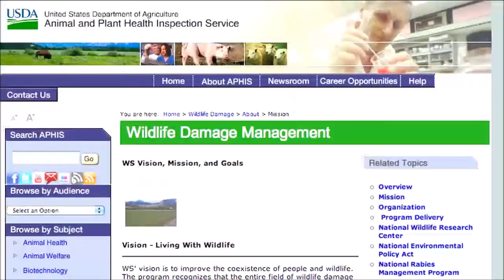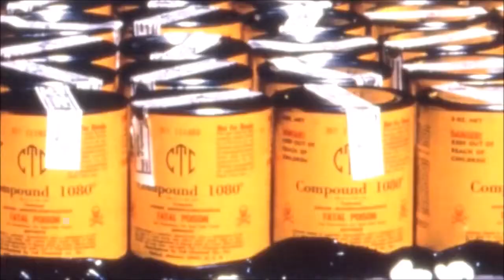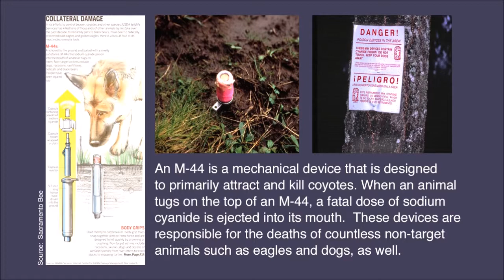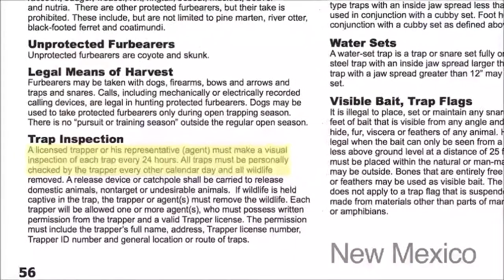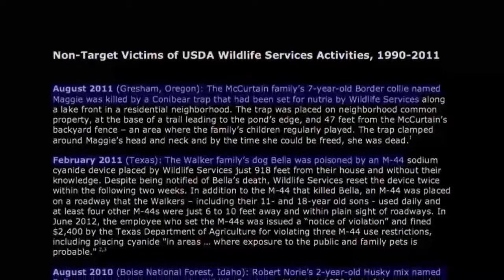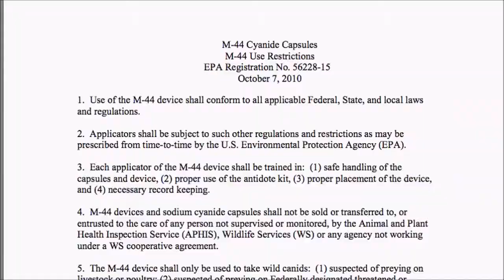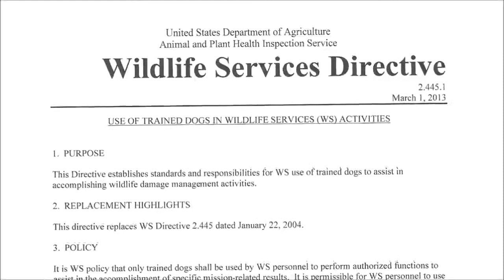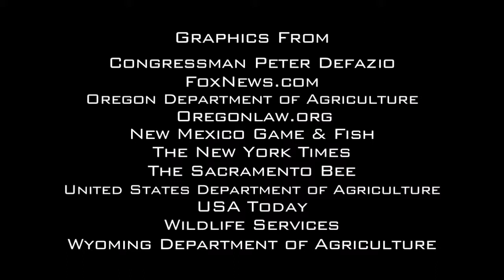Exposed - USDA'S Secret War on Wildlife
Sign the Wolves Petition. If You want to stop this, SIGN AND SHARE ;)
We can't send the President Views People. So we made a derived version with Pictures. He Just stepped up For White Mountain Apache Land! He will step up for Wolves if you tell Him Too! This is The Most Important Video to Date for Your Wolves Included with a Petition to President Barack Obama
Please Sign and Share:

Our Version is a shortened Version of What Predator Defense made to Expose a Severe problem with USDA'S Wildlife Services Demon Squad. which Initially was posted on Youtube. We have also included links to both Predator Defenses original Verisons on their Website as well as their Youtube Channel.
This short film was derived from the documentary, "EXPOSED: USDA's Secret War on Wildlife," produced by Predator Defense, and available

Predator Defenses Full Length Version:
In this award-winning film that Jane Goodall wants millions to see, three former federal agents and a Congressman blow the whistle on Wildlife Services--a barbaric, wasteful and misnamed agency within the USDA most Americans have never heard of--and expose the government's secret war on wildlife on the taxpayer's dime.

Wildlife Services has been having their way for almost a century, killing millions of wild animals each year, as well as maiming, poisoning, and brutalizing countless pets. They have also seriously harmed more than a few humans. They apparently thought they were going to continue getting away with it. But with your help, we're not going to let them. Learn more and support our efforts to end America's war on wildlife

EXPOSED won the award for Best Wildlife Activism at the 2014 Wildlife Conservation Film Festival in New York, the premier wildlife film festival in North America. It also won the award for Best Short Film at the Animal Film Festival in Grass Valley, CA, in February 2015.

The Video in this post is Our Condensed Version That Predator Defense made to Expose a Severe problem with USDA'S Wildlife Services Demon Squad. Their Original version with sound is Located

Mr. President,
We the people come before you to humbly ask that you immediately terminate USDA'S WS Funding due to their lack of following the Law, that we as U.S. Citizens are required to follow! USDA'S WS Employees are told by their supervisors to pay no attention to the law, while at the same time Lie in their reporting of the Facts to enable them to continue to receive Taxpayer funding.

Several former Wildlife Services Agents describe how Their superiors encouraged Them to purchase illegal pesticides from the Wyoming Department of Agriculture to resell to ranchers and Wyoming’s state predator boards to kill predators like coyotes, wolves, e. He likened it to a “drug operation.” This Happened even after the Banning of said Chemicals and Poisons.
Rather than fostering a peaceful coexistence between animals and humans, Wildlife Services is actively hunting, poisoning, and inhumanely trapping animals. Coyotes, wolves, and mountain lions are treated as nuisances and slaughtered, inadvertently Hawks, Eagles, Golden Eagles and many other species are killed. Often illegally.

Former Wildlife Services trapper Gary Strader was horrified with how the agency was slaughtering animals and running unchecked, as well. He explains that when he started with Wildlife Services he was “a great employee” who they would often call in if “there was a coyote that needed killing.” He witnessed one of his coworkers illegally shooting mountain lions from the air, which is a felony. When he brought his concerns to his boss, he was labeled “a troublemaker” and eventually fired.
Predators aren’t the only victims of Wildlife Services. Pets, Endangered Species, Hawks, Eagles, Golden Eagles, Raptors to name a few, people, and even the livestock that the agency is supposed to protect, have been maimed, poisoned, or killed in the agency’s traps, or unlawful actions. Often the agency reports their kills (Cattle Deaths, Eagles etc.) as predator kills, which wrongly sheds a bad light on our Wildlife. 2 - 250 pound calves were poisoned with a Wildlife Service Agents cyanide trap, which the agent was told to report it as a predator kill, for example, to cover up the agency’s recklessness.

We the People do not want to be held responsible for insuring that Ranchers are successful with our tax dollars! Nor do we have any desire to enable the USDA'S WS to kill or poison any more of our wildlife, or our Domestic animals for their enjoyment it would seem! The Ranchers need to support themselves in this effort.